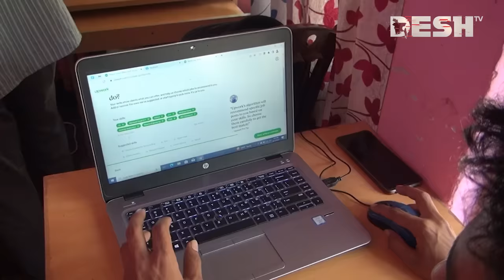অভাব আর জেদ থেকে শাহিনুরের মাসে আয় ৫ লাখ টাকা | Panchagarh Freelancer | Shahinur Rahman | Desh TV